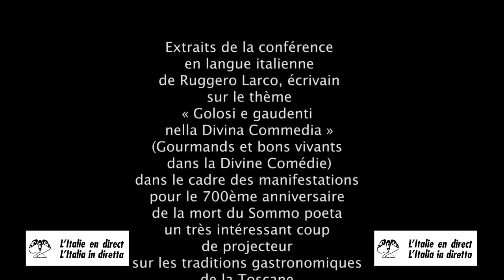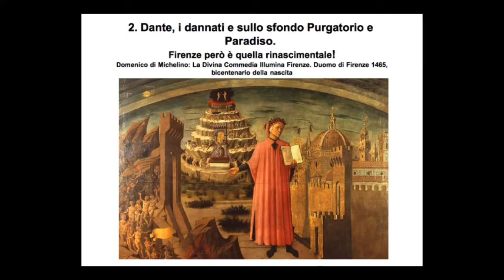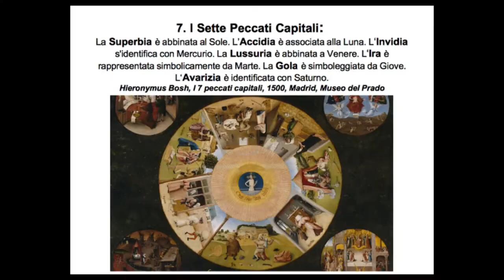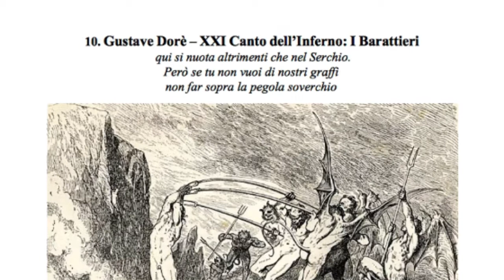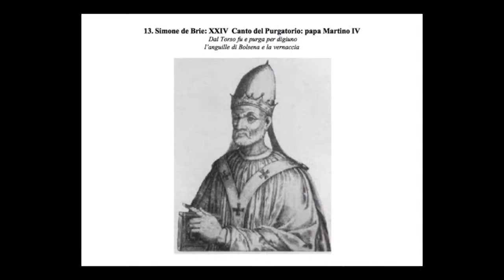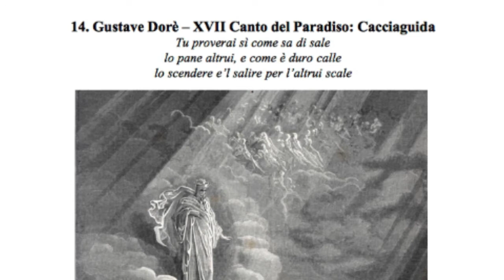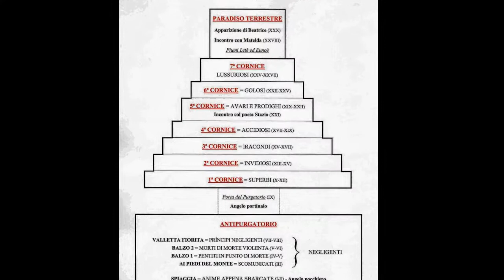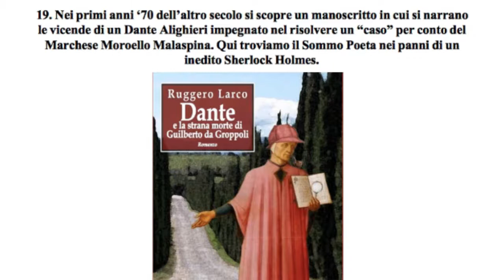Comment se nourrissait-on à Florence à l’époque de Dante et de la Divine Comédie?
Conférence en langue italienne de Ruggero Larco, écrivain, à la Maison de l’Italie.
Vidéo postée sur le site de L’Italie en direct: italieendirect.italieaparis.net